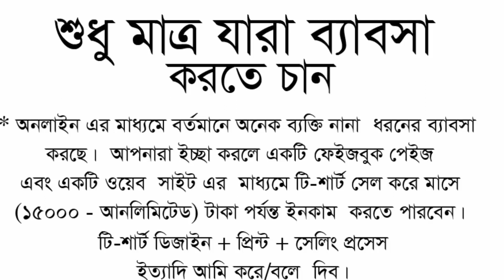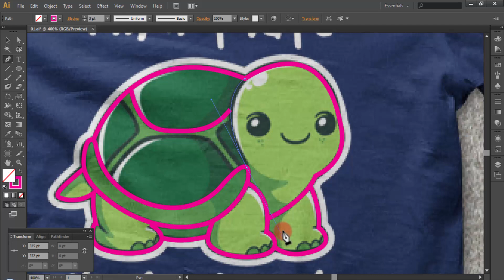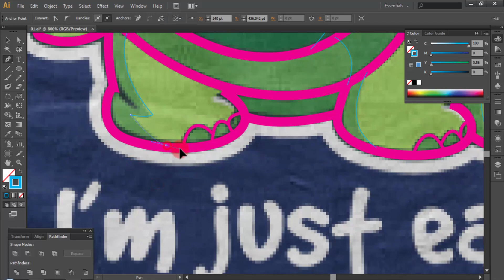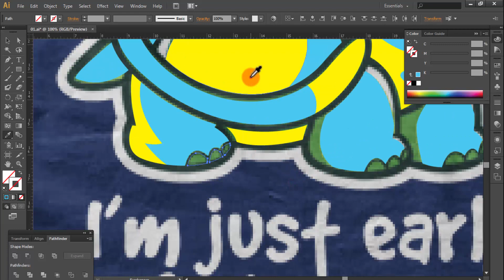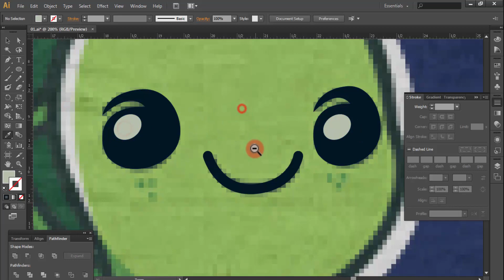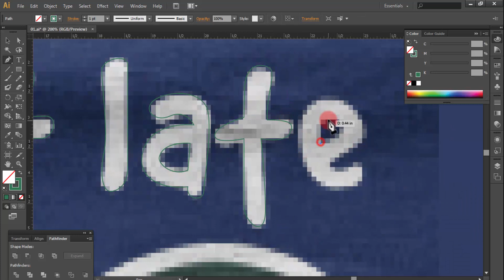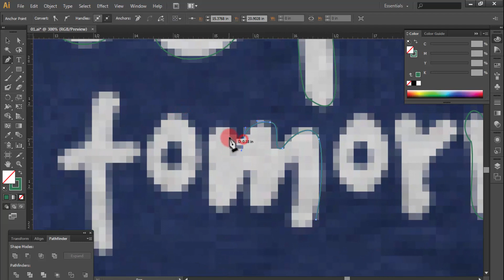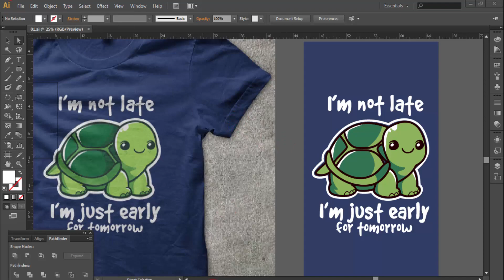Screen Print & T-Shirt Design A to Z in Bangla (DESIGN NO 22)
০১)নং সার্ভিস-(এডভান্স ফুল স্কিন প্রিন্টিং ট্রেনিং।

* আজকের টিউটোরিয়া্লটি হলো স্ক্রিন প্রিন্ট ও ডিজাইন ভিত্তিক টিউটোরিয়াল।

*ডিজাইনের মেইন ফাইল/ফটো পাওয়ার জন্য কমেন্ট বক্সে আপনার মেইল ও ফোন নম্বর দিন,  আমি ডিজাইন আপনার মেইলে পাঠিয়ে দিব।